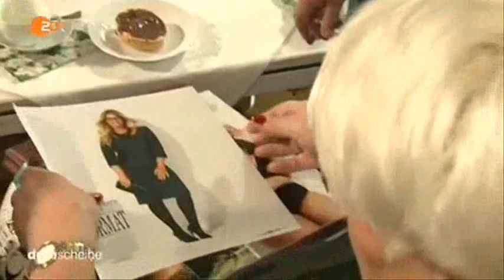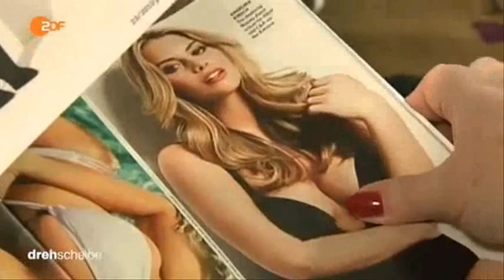11373 fashion Pervomaisky ZDF 150520 dde 436k p5v11 33 30